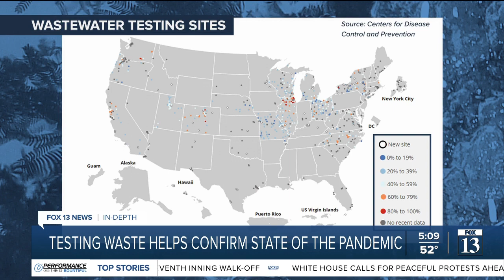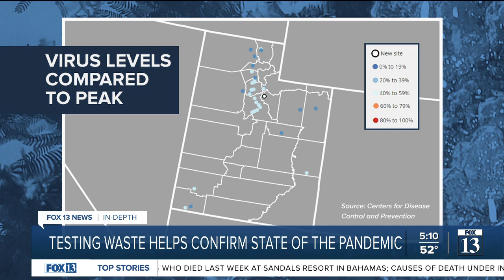In-Depth: Testing waste helps confirm state of pandemic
FOX 13's Max Roth shows how testing waste and waste water is helping confirm the state of the pandemic